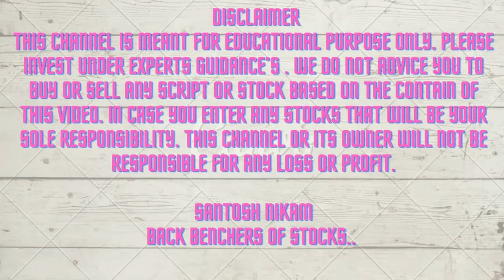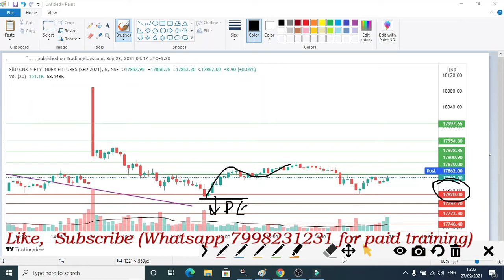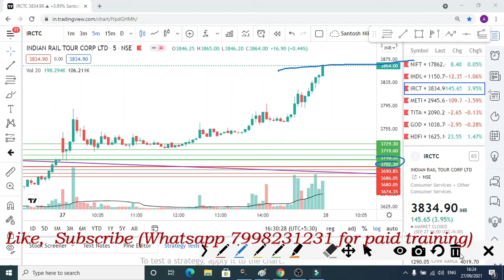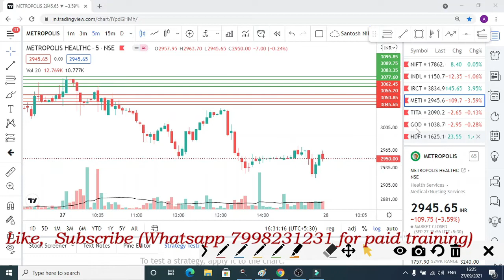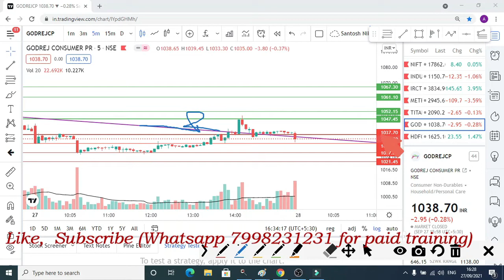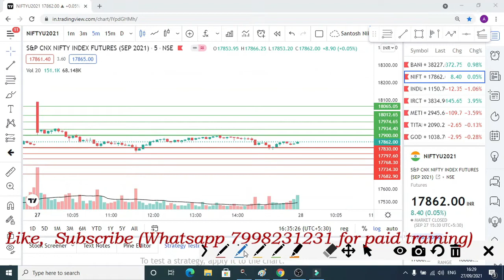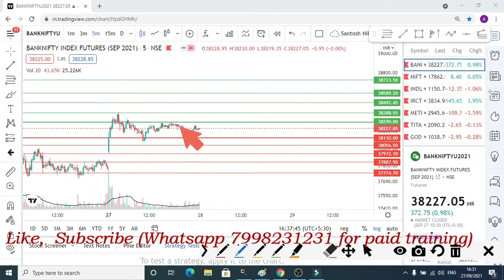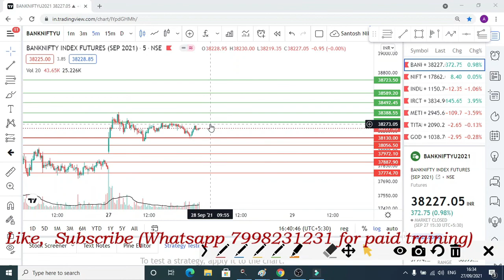Intraday trading tips for tomorrow | Best intraday stocks for tomorrow |SEP 28th 2021 EP119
Intraday trading tips for tomorrow 28/09/2021
Nifty analysis
Banknifty analysis

1. nifty view 2. nifty option chain analysis 3. nifty view tomorrow 4. long term investment in stock market 7. corona vaccine 8. covid vaccine 9. share market crash 10. hero or zero strategy 11. hero or zero option strategy 12. shares to buy now 13. stocks to buy now 14. stocks to buy for short term 15. swing trading strategies 16. option trading strategies 17. intraday trading strategies 18. best stocks to buy tomorrow 19. top stocks to buy now 20. jackpot trading strategies 21. free intraday trading training 22. free option trading training 23. stock market classes 24. free stock market classes 24. best stocks to buy now 25. stock market news 26. share market news 27. business news today 28. stock market news today 29. why stocks fell 30. why market crashed today 31. penny stocks 32. multibagger stocks 33. multibagger penny stocks 34. penny stocks list 36. debt free penny stocks 37. penny stocks with strong fundamentals 38. how to invest in penny stocks for beginners 39. top stocks 2021 40. latest share market news 41.latest share market tips 42. latest share market tips in hindi 44. latest stock market news 45. stock market in hindi 47. swing trading strategies 48. intraday trading tips 49. share market portfolio 50. stock market portfolio 52. latest share recommendations 53. nifty weekly view 54. latest stock picks 55. moneycontrol news 56. stock market today 57. stock market india 58. stock market basics 59. stock trading 60. share tips 62. share market basics for beginners 63. share trading for beginners 64. share market me paise kaise lagaye 65. how to make money in stock market 66. how to invest in stock market 67. stock market for dummies 68. ipo kya hai 69. ipo kaise kharide 70. ipo news 71. latest ipo news 72. upcoming ipo 73. sebi guidelines 74. sebi notice 75. sebi circular 76. fomo 77. ema strategy 78. best stock market youtube channel for beginners 79. best intraday trading youtube channel 80. best share market youtube channel for beginners 81. best mutual funds investing youtube channel for beginners 82. best youtube channel for wealth management for beginners 83. best youtube channel on long term investment 84. India's no one youtube channel on personal finance 85. top youtube channel on stock market 86. best youtube videos on personal finance 87. dmat account kaise khole 88. dmat account in hindi 89. where to open dmat account 90 How to use Fibonacci Retracement in Trading? 91 How to Trade Fibonacci Retracements 92 Fibonacci Retracement से Stock Trading कैसे करें ? 93 How to use Fibonacci retracement In Hindi - forex and stock market 94 Technical Analysis Course